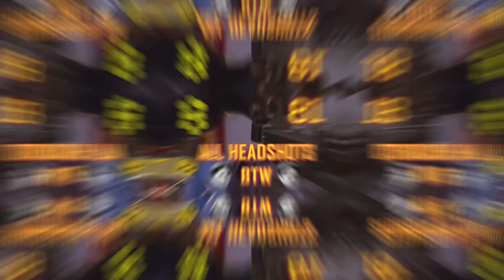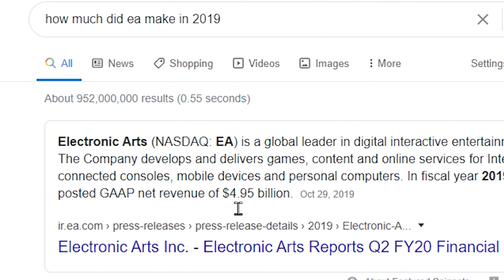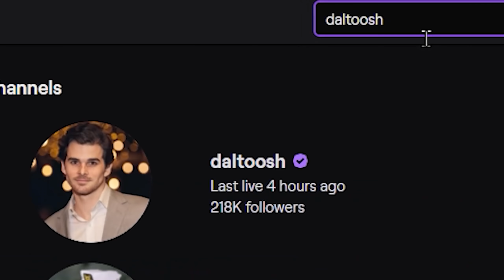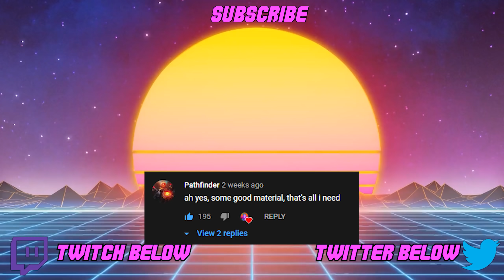Armed and Dangerous EVOLVED | Apex.EXE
Songs Used-
Lights, Camera, Action- Sonic Studio

Friends in video @TheRazorHail @Diceboi